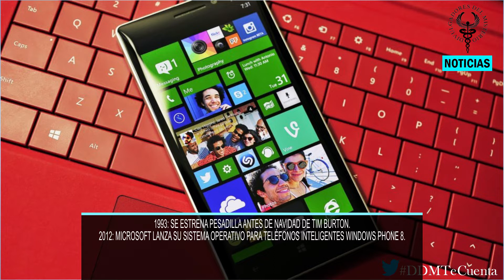✅NOTICIAS 29 DE OCTUBRE✅ 2021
NO LO LLAMES FACEBOOK, LLÁMALO META

LA COLOSAL TORMENTA DE JÚPITER LLAMADA “LA GRAN MANCHA ROJA”

LOS ESTRENOS DE NETFLIX EN NOVIEMBRE 2021

249.9 MILLONES DE EUROS EN AYUDAS PARA LLEVAR INTERNET DE MÁS DE 100 MBPS A TODO EL TERRITORIO ESPAÑOL

MOVISTAR ALERTA DE UNA NUEVA CAMPAÑA DE MALWARE

1993: SE ESTRENA PESADILLA ANTES DE NAVIDAD DE TIM BURTON.
2012: LA EMPRESA MICROSOFT LANZA SU SISTEMA OPERATIVO PARA TELÉFONOS INTELIGENTES WINDOWS PHONE 8.

Este es el concepto del Metaverso!

DDM TE CUENTA Y MÁS
NOTICIAS DDM Y MÁS